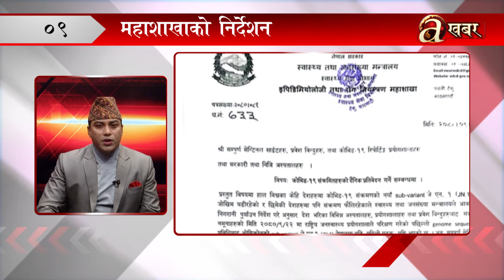खबर दिनभर – २५ पौष २०८०